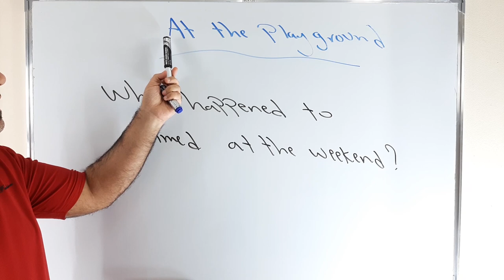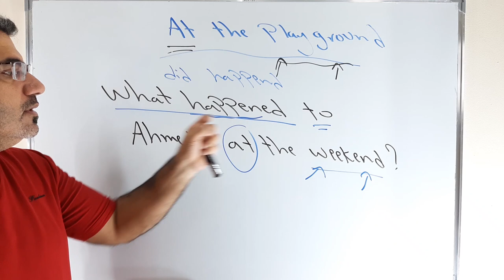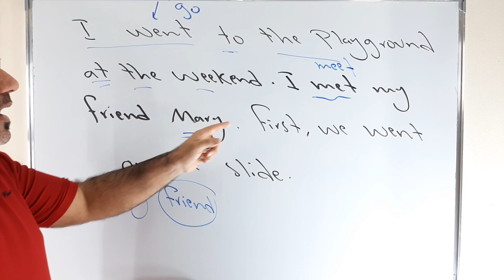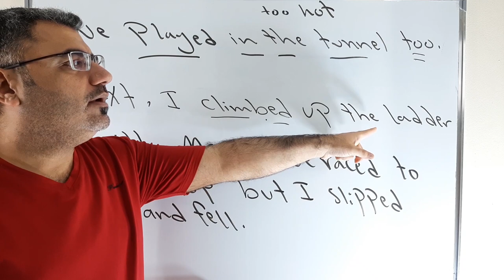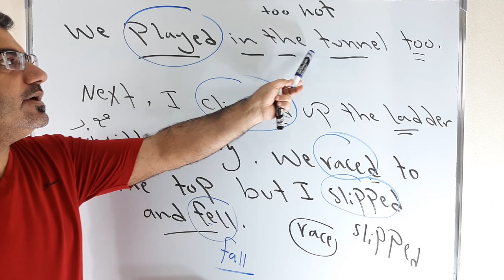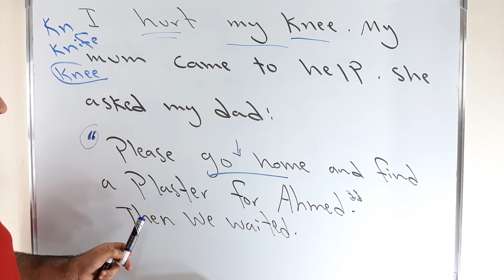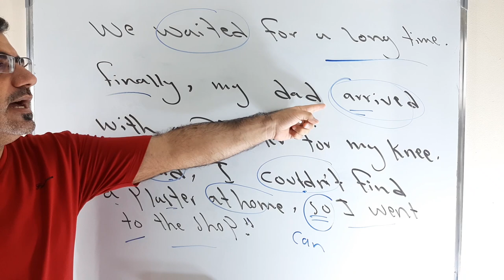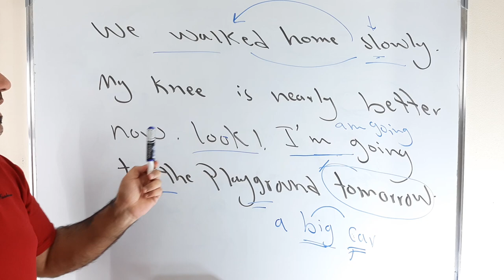تدريب على زمن الماضي البسيط عن طريق احداث في الملعب | what happened at the playground | past simple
نتعلم في هذا الفيديو عن زمن الماضي البسيط من خلال موقف حدث لولدين في الملعب وكيف الام والاب ساعد الطفلين ونتعلم بعض المفردات والعبارات والملاحظات القواعدية في اللغة الانجليزية .